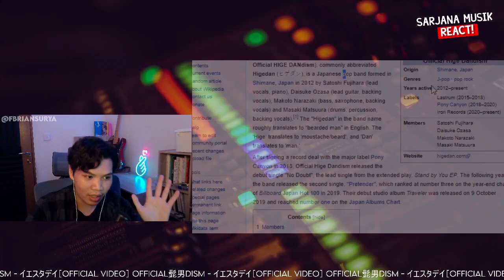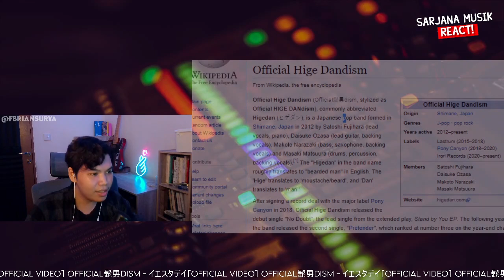Hige Dandism - YESTERDAY (MV) | SARJANA MUSIK REACT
DAFTAR KONTEN PREMIUM / KONSER :
RIKUES VIDEO DISINI :
Untuk keperluan bisnis/endorse bisa chat WA disini 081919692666
Bukan video edukasi, hanya video hiburan!